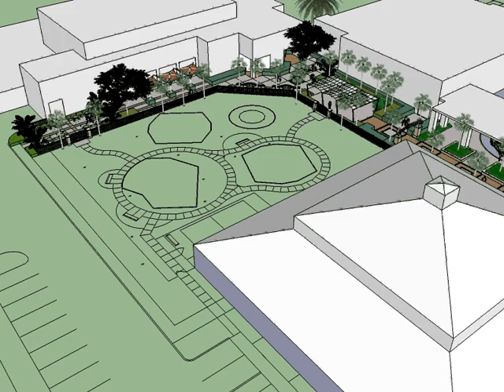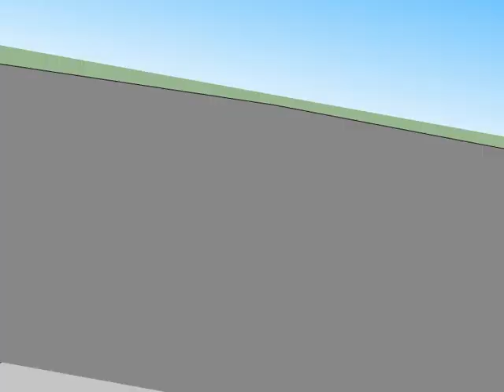Sarasota Christian Church - Campus Master Plan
Animation of the proposed improvements for the church campus